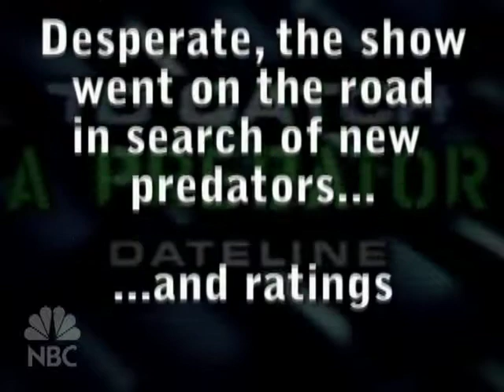To Catch a Predator: African Savannah Edition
Dateline's "To Catch a Predator" travels to the African Savannah to find a different kind of prey.